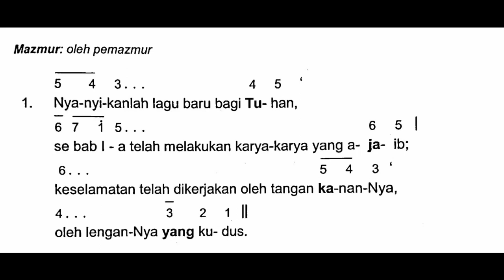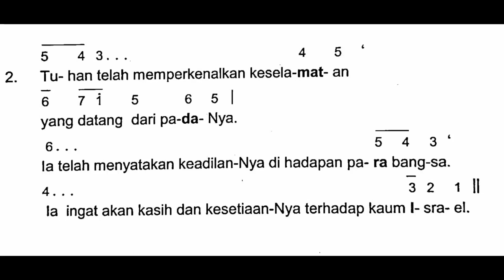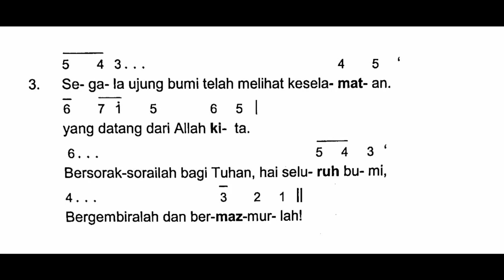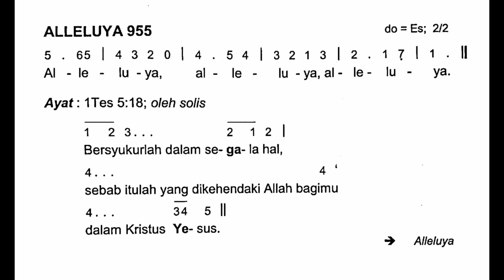[Edisi Baru] Minggu, 9 Oktober 2022 - MINGGU BIASA XXVIII (Dua Puluh Delapan) - Mazmur Tanggapan